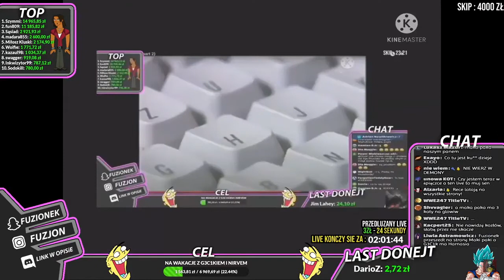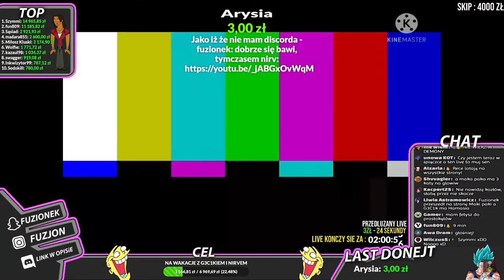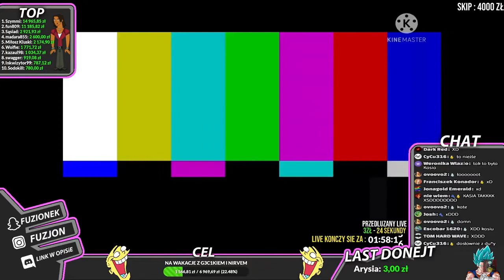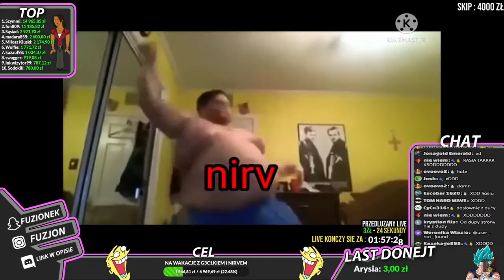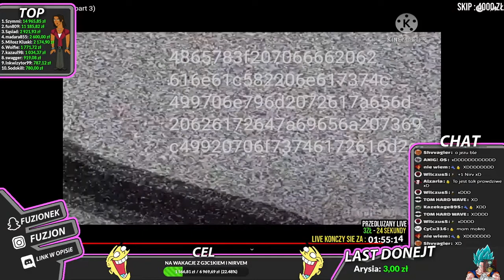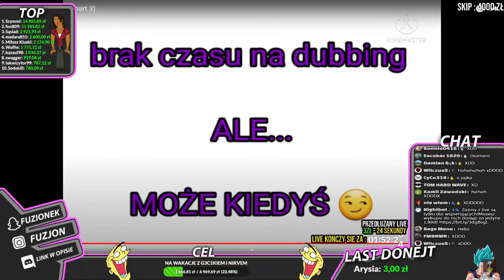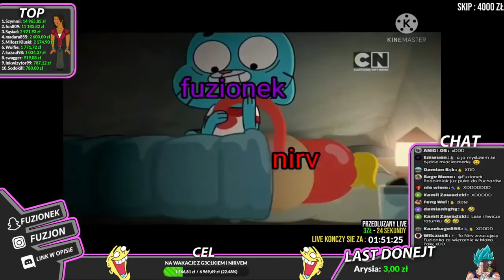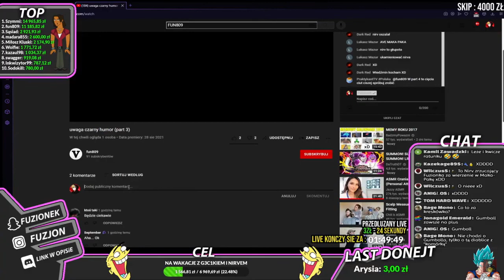Fuzionek Nirv031 I G3C1K oglądają Czarny humor fun809 part 3